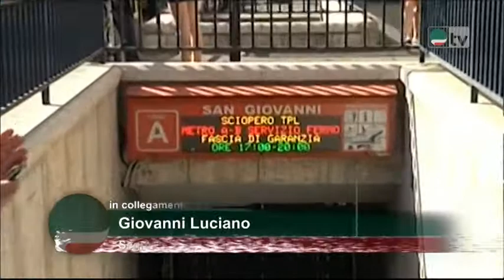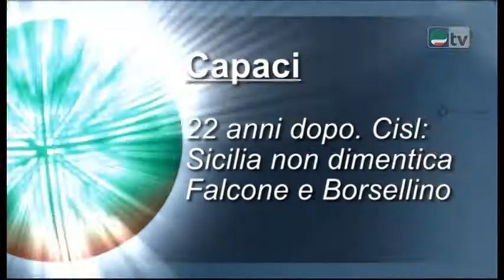Tg Cisl. Pubblico Impiego - Cisl Fp: assemblee in tutta Italia per riforma vera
Pubblico Impiego - Cisl Fp: assemblee in tutta Italia per riforma vera

Contratti - 6 dipendenti su 10 senza rinnovo. 700mila solo nei trasporti

Siderurgia - Governo convoca sindacati il 29

Capaci - 22 anni dopo. Cisl: Sicilia non dimentica Falcone e Borsellino

Tg Cisl 23 maggio 2014